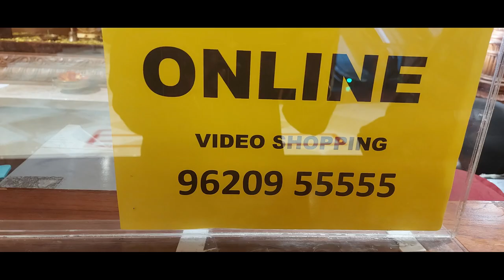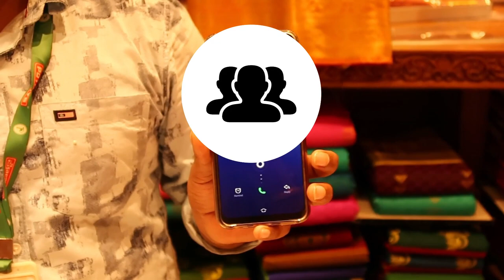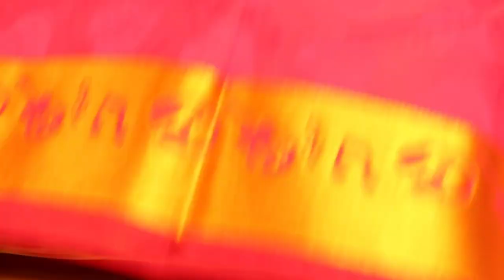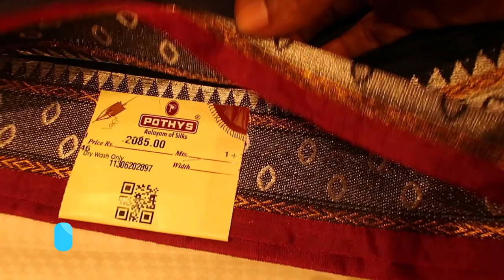Pothys Diwali offer|Buy 1 and Get 1 free|Flat 50% off|Online shopping with free shipping all india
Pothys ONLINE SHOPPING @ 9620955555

Gears i use for my videos:

camera i use

Mini Tripods

Keep Supporting
With Love
Saranya